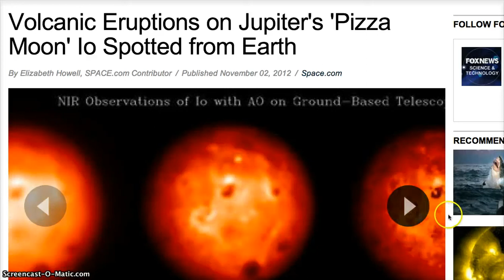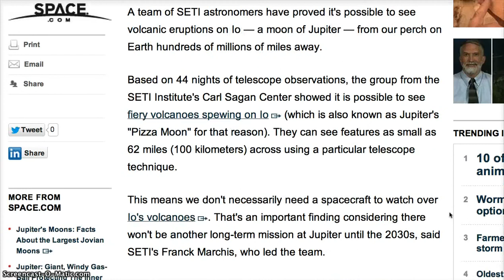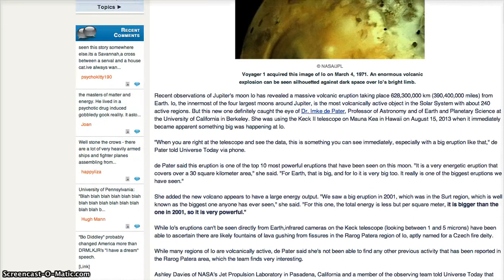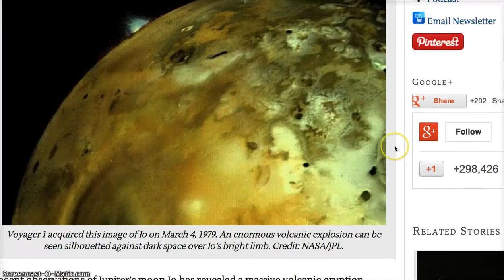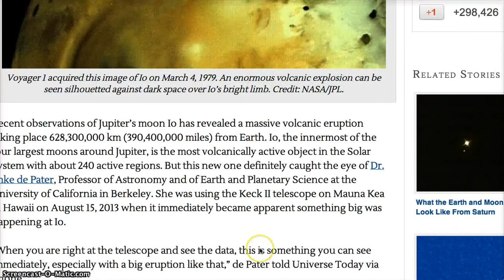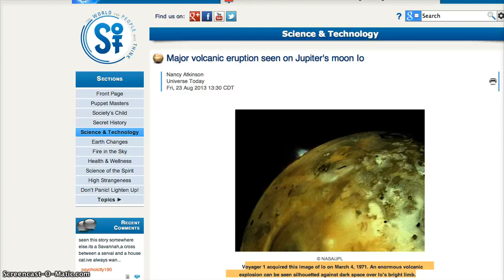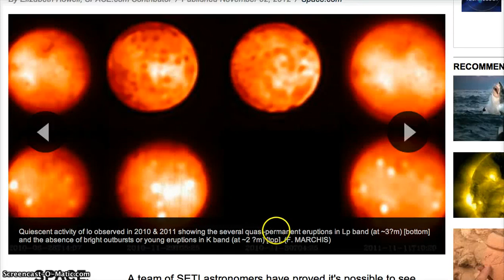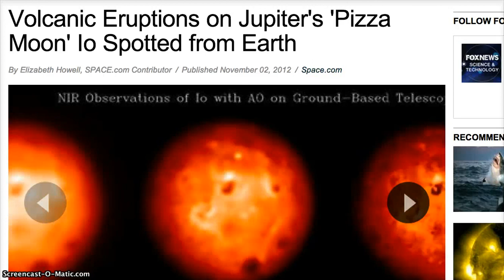DID PLANET 7 X SIZE EARTH CAWS IO'S VOLCANO TO GO OFF?SOMETHING DID!!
THIS ERUPTION ON IO IS SAID TO BE THE BIGGEST EVER SEEN.DID IT BLOW OFF THE TOP OF JUPITER'S MOON,IO.WHY HAVENT THEY SHOWN US THE IMAGES OF THIS EVENT?WAS THIS A RESULT OF PLANET 7 X SIZE EARTH GETTING TO CLOSE TO IO?WHY DO WE GET SO MANY CONFLICTING INFO FROM NASA/JPL,ETC?NUKETHENEWSMEEDIA AND CHADDYDAD1 WANTS TO KNOW.CAN WEE TRUST WHAT THEY SHOW US?SO MANY QUESTIONS,NOT ENOUGH ANSWERS.ARTICLES FROM= FOX NEWS.COM. SOTT.NET. UNIVERSETODAY. NASA / JPL. YouTube Video Editor